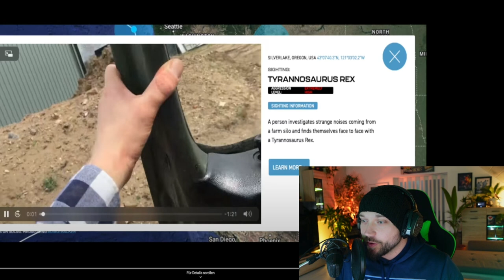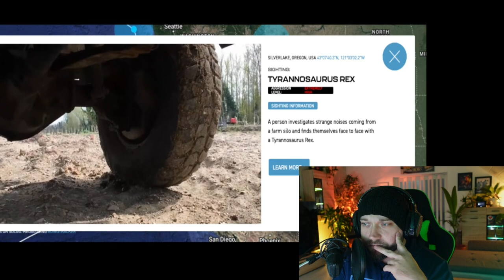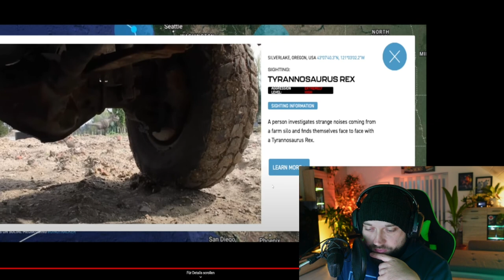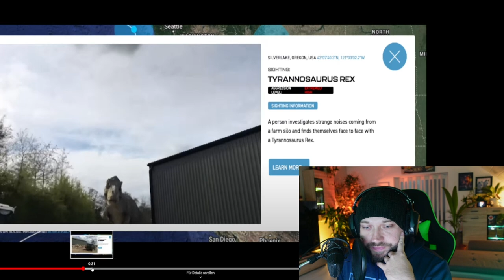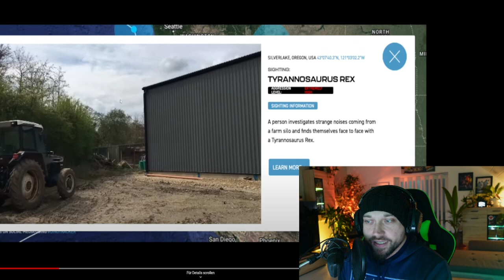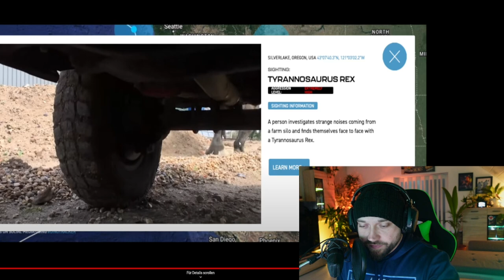Das könnte der neue Clip für die Zukunft von Jurassic World bedeuten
In diesem Video beschäftigen wir uns mit der Frage, wie der Mosasaurus von seinem Gehege in offene Meer gekommen ist.
Schreib mir wie immer deine Meinung dazu in die Kommentare.
⬇️Wichtige Informationen weiter unten ⬇️
🚫Ohne Zucker🚫
🇩🇪 Hergestellt in Deutschland 🇩🇪
🌿100% Vegan🌿